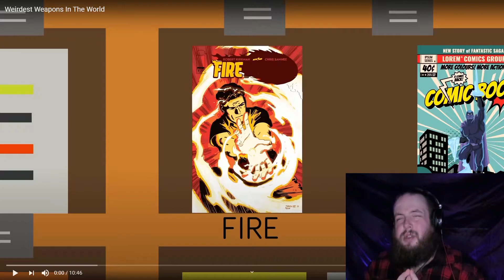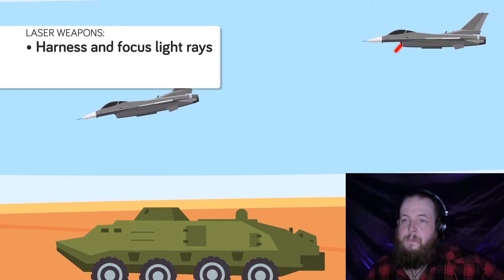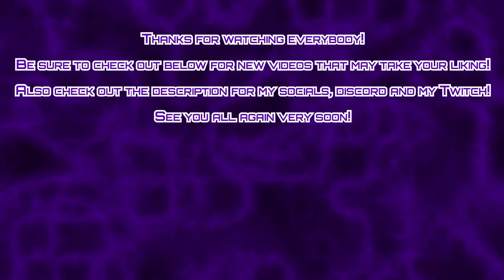History Buff Reacts to "Weirdest Weapons in the World" by The Infographics Show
Today we're going to my specialist subject: Warfare history! And the video we're reacting to is "Weirdest Weapons in the World". This should be fun!

Also got a new thumbnail maker so, hopefully it looks a bit better!

It all helps and I love hearing from you guys! See you again soon!